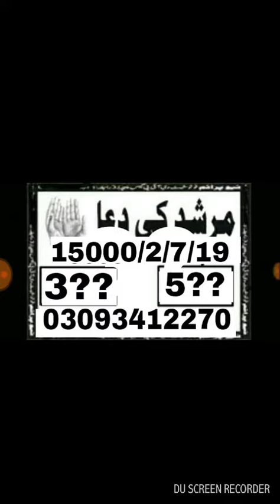Prize bond new vip guess papers bond 15000 city f, abad 2/7/19